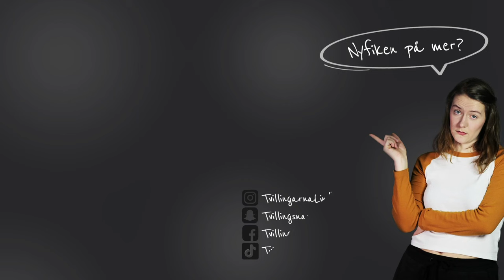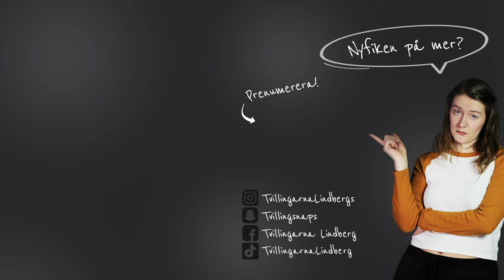REAGERAR PÅ TVILLINGTELEPATI || Det sjukaste vi upplevt..!!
Tusen tack för all fin respons vi fått på vår förra tvillingtelepati-video!!
Här kommer vår första reaktion på den oklippta versionen av videon... SÅ SJUKT!?

🎬 Enäggstvillingar
🎬 26 år
🎬 Sambos (med varandra)
🎬 Från Blekinge, bor i Göteborg
🎬 Feminister och optimister
🎬 Skådespelare
🎬 Professionella fuldansare